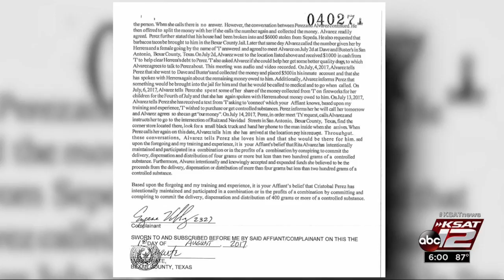VIDEO: Arrested deputy linked to stash house within walking distance of the jail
Rita Alvarez, 31, arrested Wednesday